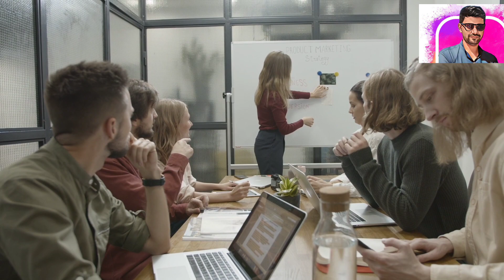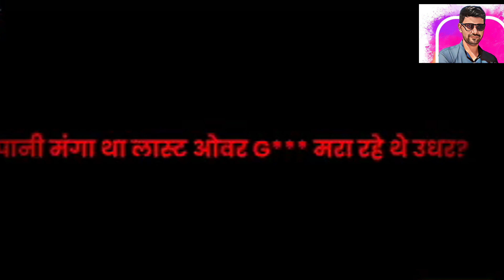Hardik Pandya Rohit Sharma Controvers_Timeline#ipl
Hardik Pandya Rohit Sharma Controvers_Timeline

Months after being announced captain of Mumbai Indians for the upcoming Indian Premier League, Hardik Pandya broke his silence on the controversy related to Rohit Sharma's removal from the skipper's position of MI. Signed as a trade from Gujarat Titans, which he opted to join 2 years ago, Hardik returned to MIs.

hardik pandya rohit sharma controversy
hardik pandya mumbai indians
hardik pandya rohit sharma fielding
ipl 2024
hardik pandya booed
ipl news
hardik vs rohit
hardik vs rohit fielding
hardik pandya troll
Commentary
Indian Cricket Team
Analysis
undefined
News
Highlights
BCCI
Review
Indian Bowler
Indian Batsmen
T20
Cricket Updates
Cricket News